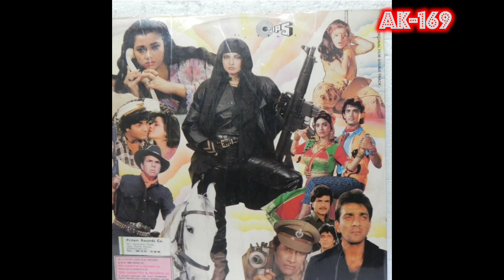Ek Pappi De De🎼1070(Movie :- Aaj Ka Goonda Raaj-1991)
🎼Ek Pappi De De Mujhe
Singer :- Abhijeet,Sadhana Sargam
Movie :-  Aaj Ka Goonda Raaj(1991)
Vinyl Pressed On TIPS Records

1) TIPS Industries Limited

💓Love Songs
💖Romantic Songs
 🎼Vinyl Ripped Songs
💃 Mood Maker Songs
🎼Digitally Remastered
🎵Compact Disc Ripped Song